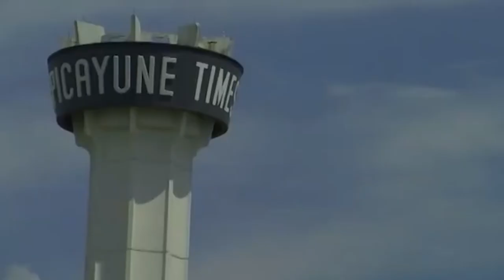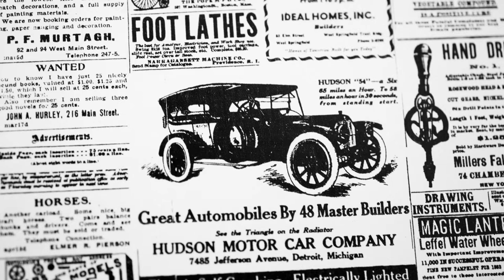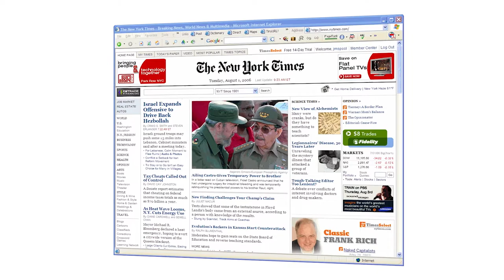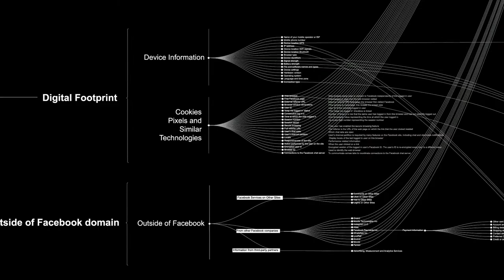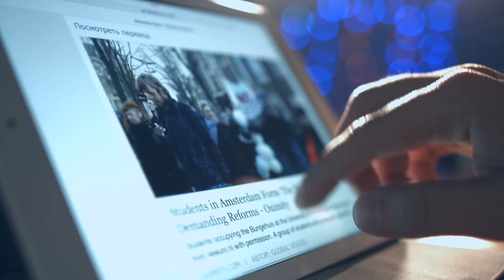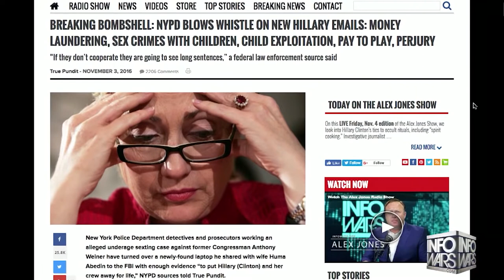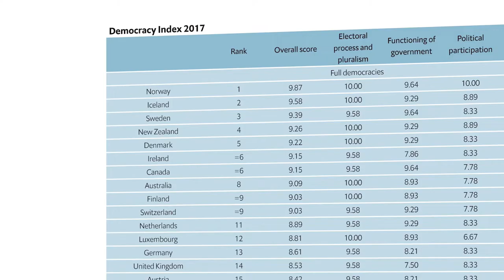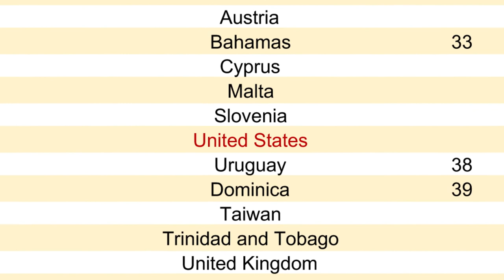Journalism in the Age of the Algorithm | clip from DIGITAL DISCONNECT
In Digital Disconnect, acclaimed media expert Robert McChesney unpacks the contentious relationship between unchecked corporate power and the democratic need for a free and open media system. McChesney breaks down how internet giants like Google and Facebook have amassed huge profits by surreptitiously collecting personal data and selling it to advertisers; shows how telecom monopolies like Verizon have colluded with the national security state to advance covert mass surveillance programs online; and breaks down how a handful of powerful social media platforms continues to isolate people into ideological filter bubbles and elevate misinformation at the expense of real journalism.